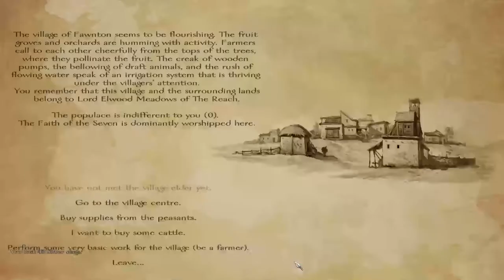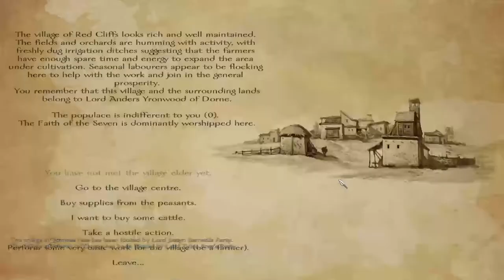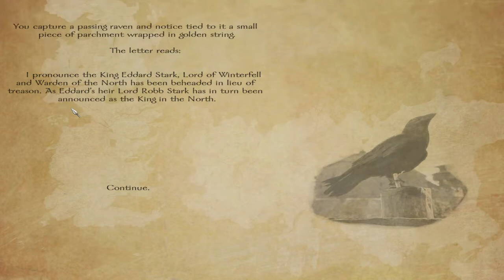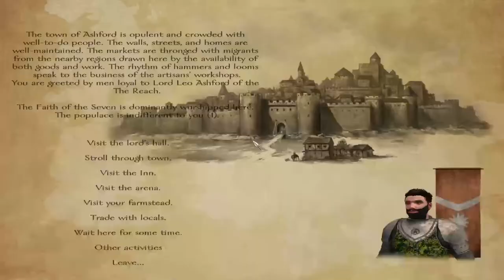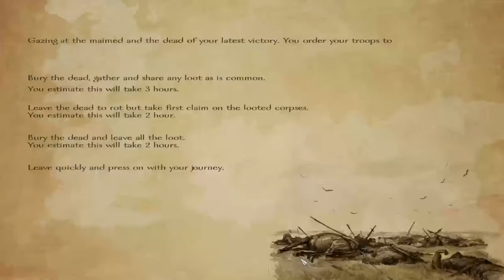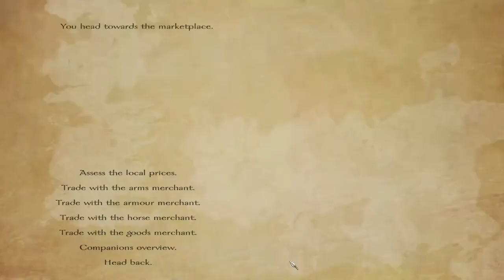Game Of Thrones M&B MOD! Ice and Fire - Ep.15 (Weapon Upgrade!)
This is a Modification of the original Mount and Blade Warband game.
Based off the hit HBO series, and the beloved books, A World of Ice and Fire will take you into the world of Westeros, and into the struggle for... the right to sit on the Iron Throne!   ***Game of Thrones***
You can find this mod to play yourself, on either ModDB or the Steam Workshop!  Hope you all enjoy! =)